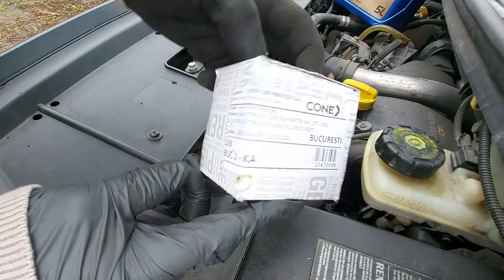youtube video #-G9W1QnovWw